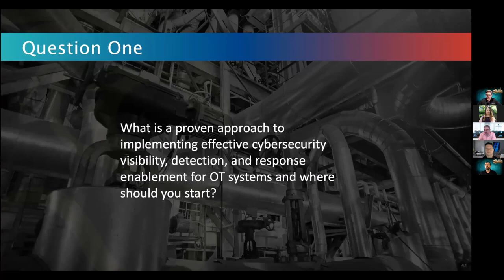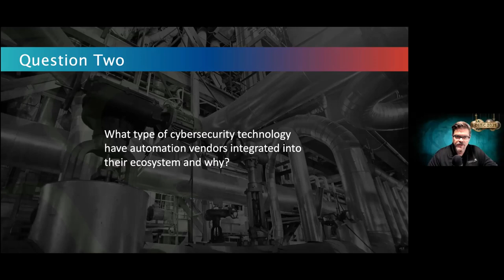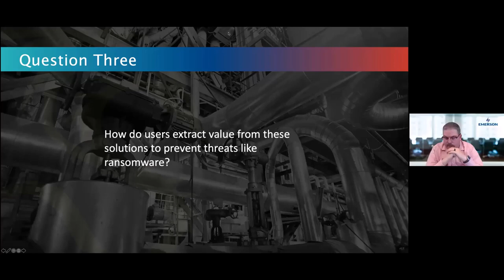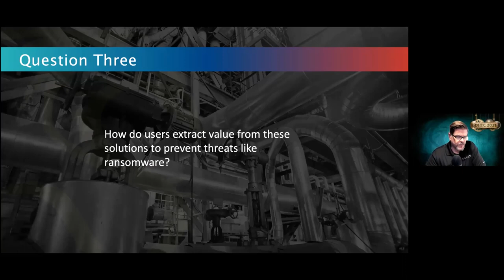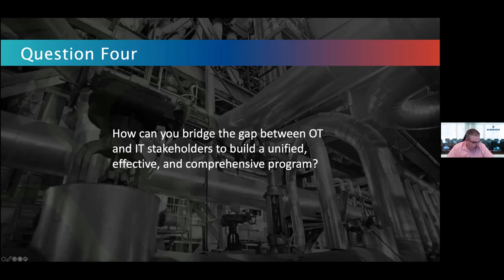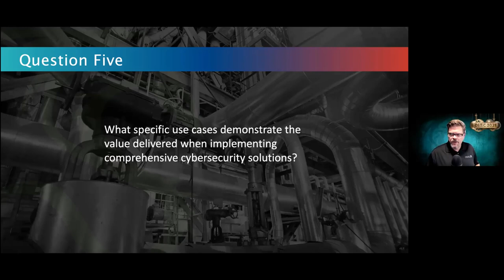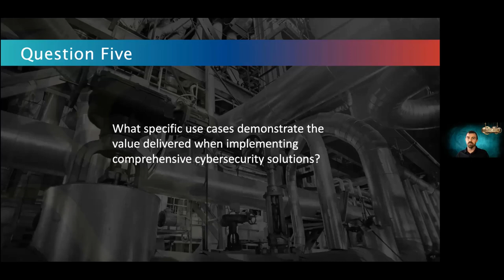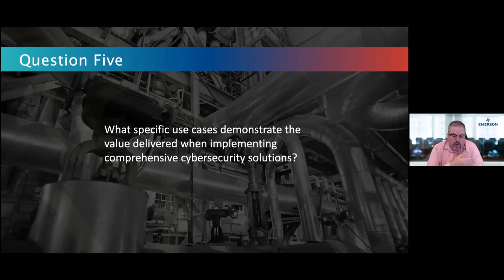Webinar: 5 Key Questions to Accelerate Your OT Cybersecurity Program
As companies look to implement better cybersecurity programs for enterprise and industrial systems, they are flooded with options for different solutions. Join experts from Dragos, Emerson, and McAfee to explore a programmatic approach highlighting five key questions for decision-makers to consider:

1. What is a proven approach to implementing effective cybersecurity visibility, detection, and response enablement for OT systems and where should you start?
2. What type of cybersecurity technology have automation vendors integrated into their ecosystem and why?
3. How do users extract value from these solutions to prevent threats like ransomware?
4. How can you bridge the gap between OT and IT stakeholders to build a unified, effective, and comprehensive program?
5. What specific use cases demonstrate the value delivered when implementing comprehensive cybersecurity solutions?

Learn more about Dragos Industrial Cybersecurity solutions at: dragos.com.